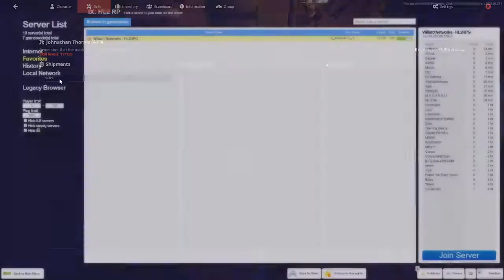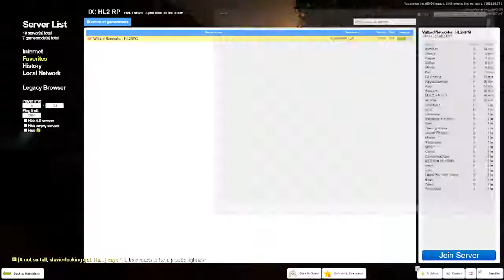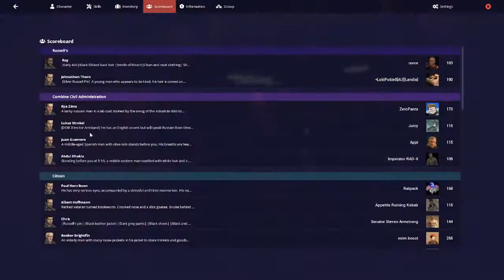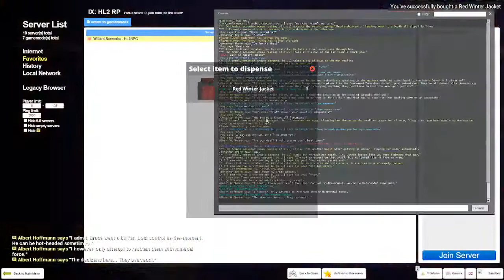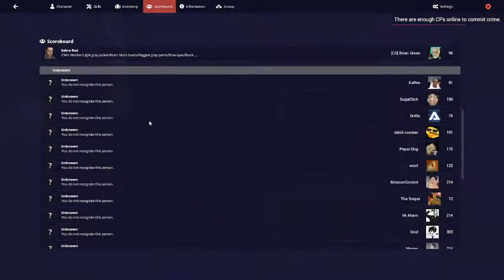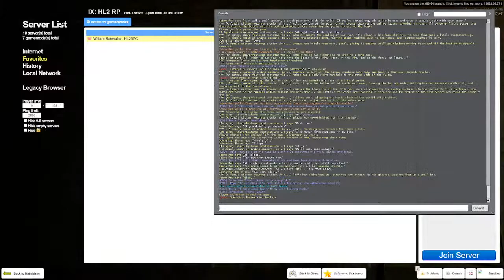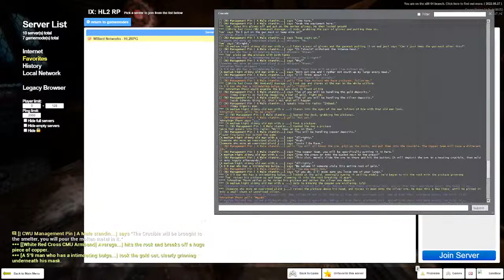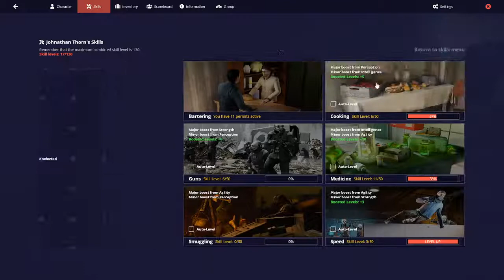Willard Networks Season 1 Ep. 1 (part 2) :Testing the waters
Shout out to a good friend of mine DJgaming

If the streams are short then it's due to stuff I have to deal with irl, i do apologize in advance